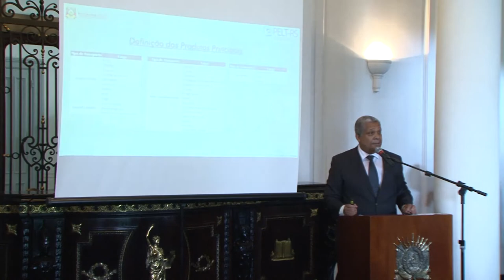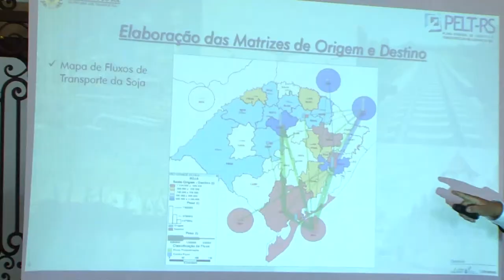Estado apresenta Plano de Logística e Transporte para qualificar escoamento da produção